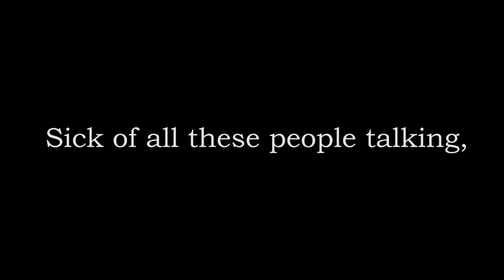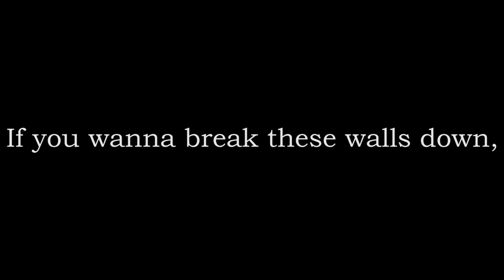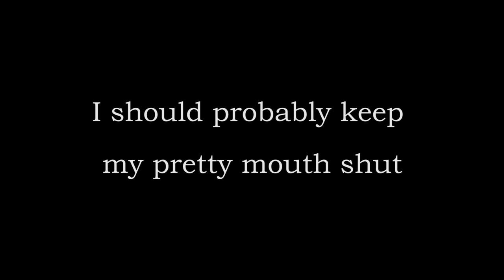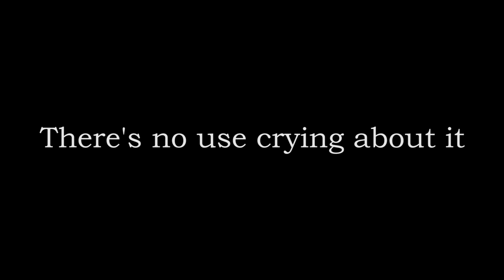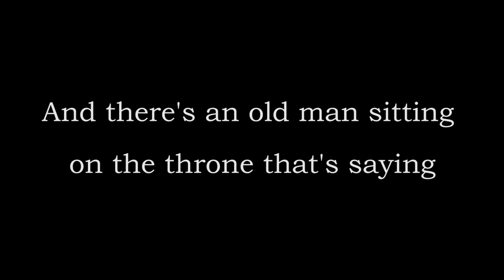Halsey - Castle Lyrics (Studio Audio)